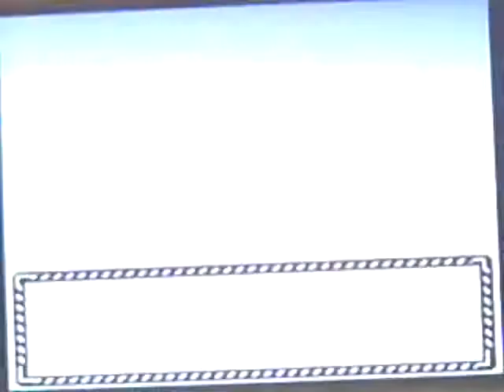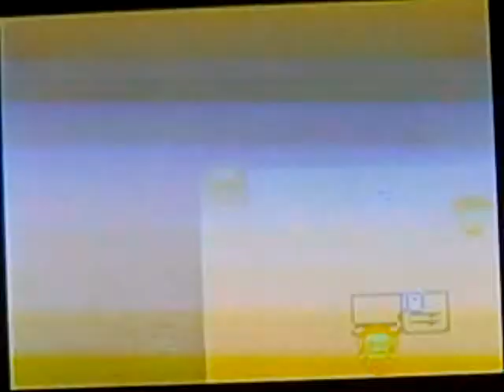Let's Play Pokémon Gold Episode 36 "I'm Too Lazy To Keep Thinking of Names"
we take on our rival after learning the location of the radio tower director. i do not own nintendo